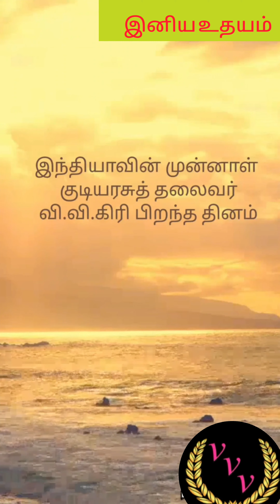இனிய உதயம் 10.08.2020 BY JEEVITHA PRAVEEN KUMAR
VIDEO FROM JEEVITHA PRAVEEN VDM